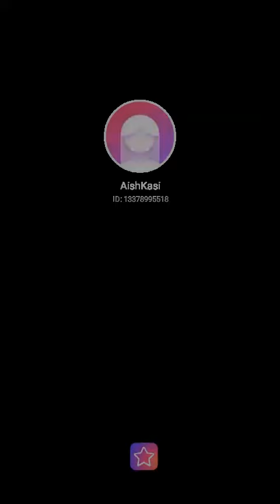Kaatril Varum Geethame - Cover by Aishwarya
A cover of a beautiful melody, composed by the one and only maestro Isaignani, Ilayaraja sir.
Originally sung by Bhavadarini, Shreya Ghoshal and Hariharan.